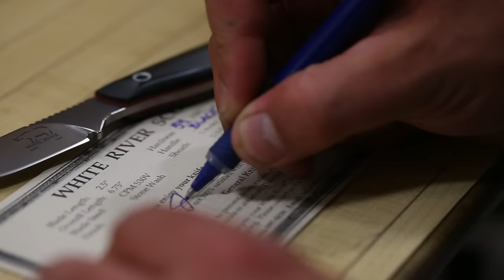The White River Knives Story